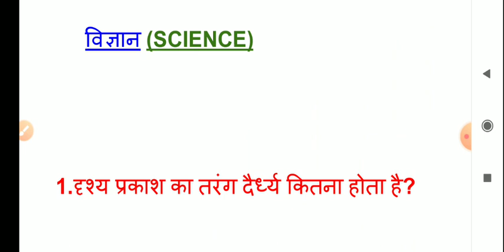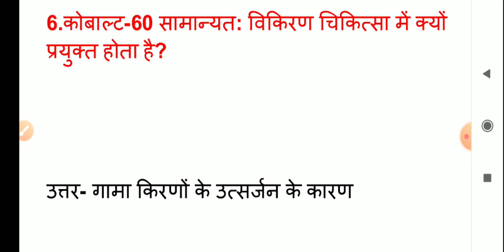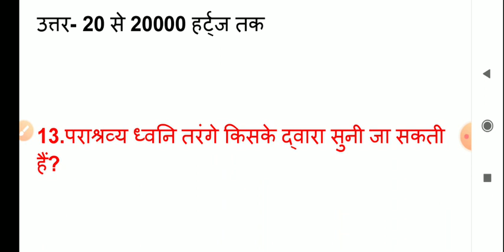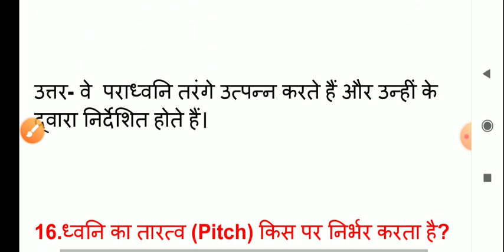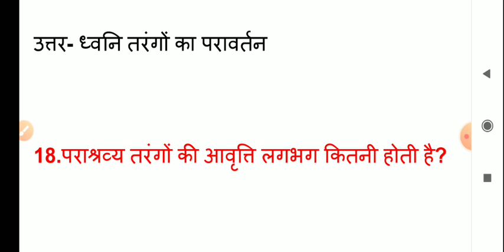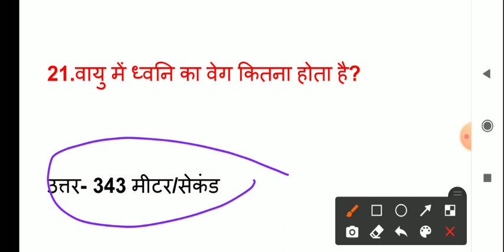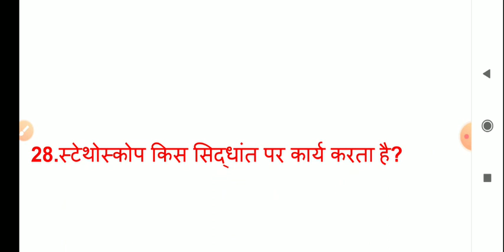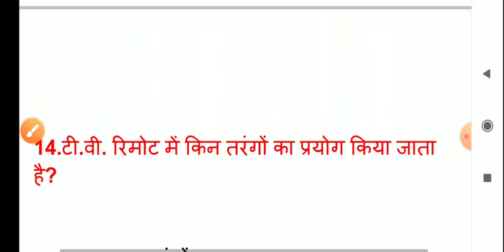JUNIOR SUPERTET SCIENCE | UP JUNIOR SUPERTET CLASSES | UP JUNIOR TEACHER VACANCY 2021